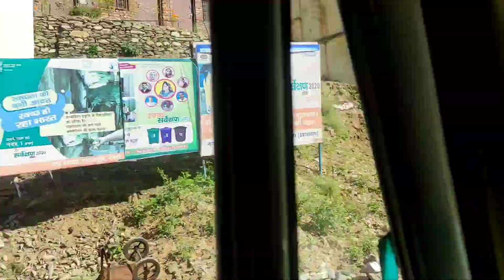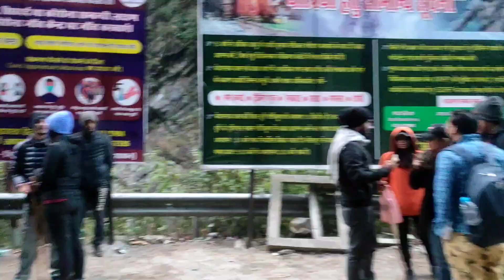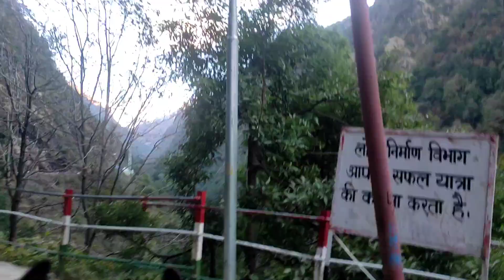Shri kedarnath ji 2021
kedarnath ji mahadev ji
group tour freaky musfer ✌osm experience
7000 👀see 8000 tak price mai